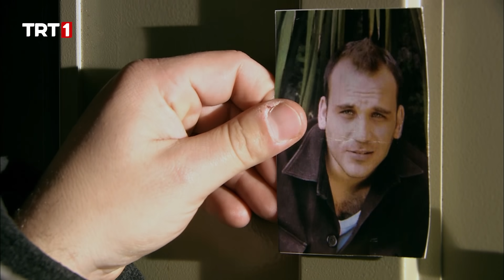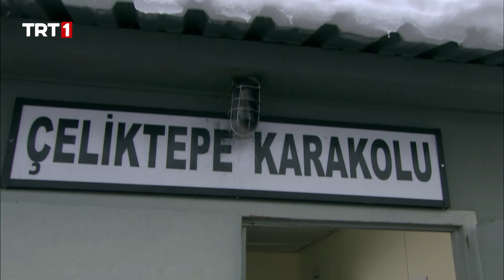Gözyaşına Boğan Ayrılık - Sakarya Fırat 54. Bölüm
Osman, Hüsamettin Albay’ın bildirdiği tayin emriyle ilgili hayati bir karar aşamasındadır. Osman’ın verdiği kararla Nihan rahat bir nefes alır. Fatma Kanat Osman’ın kararını sevinçle karşılar ve hazırlıklara başlar. Çeliktepe karakolunda ise şaşkınlık ve hüzün hakimdir. En büyük tepkiyi Mahmut verir ama yapacak bir şey yoktur. Osman Çeliktepe Karakol’uyla vedalaşırken, örgüt’ün Mihri’nin kampına yolladığı Miro çok sert bir eylem hazırlığındadır. Bakır ise Miro’nun kendisine de çökmesiyle büyük sıkıntı yaşamaktadır. Şehir kadrosu artık eskisi kadar rahat olamayacaktır.